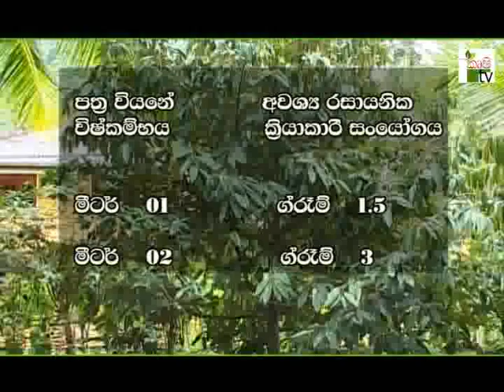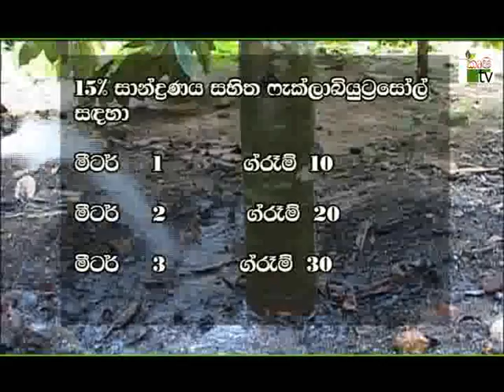අවාරේ දුරියන් අස්වැන්නක් ගමු